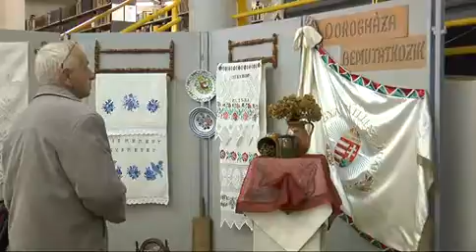2013 11 06 Dorogháza bemutatkozott